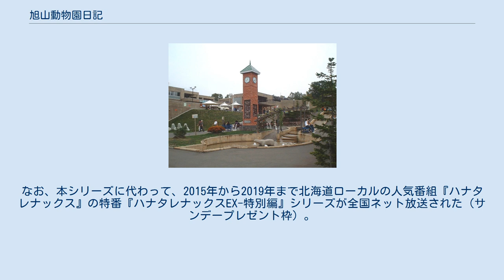旭山動物園日記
2007年のテレビ番組_(日本)
『旭山動物園日記』（あさひやまどうぶつえんにっき）は、北海道テレビ放送（HTB）の制作により、テレビ朝日系列で全国放送されていたドキュメンタリーシリーズ番組の名称。
2007年から2013年まで年1回制作され、毎年冬に放送された。
 北海道を代表する動物園となった旭川市旭山動物園を舞台に、動物の生態や園内の裏側などを紹介するドキュメントバラエティ番組である。
 2006年まで制作されていた『人間ビジョンスペシャル』が制作終了になったのに伴い、それに代わる形として新たに制作されることになった。
 毎年1-2月期にテレビ朝日系列で日曜午後の「サンデープレゼント」枠にて全国ネット放送され、放送終了後はBS朝日、CS放送のテレ朝チャンネル、スカイ・A sports+（現・スカイA）、朝日ニュースター（現・テレ朝チャンネル2）などで再放送されていたほか、DVDも発売された。
 2013年放送の『よゐこ&鈴木福くんのどうぶつ調査隊が行く!旭山動物園2013』を最後に、本シリーズは7年の歴史に幕を下ろした。
なお、本シリーズに代わって、2015年から2019年まで北海道ローカルの人気番組『ハナタレナックス』の特番『ハナタレナックスEX-特別編』シリーズが全国ネット放送された（サンデープレゼント枠）。